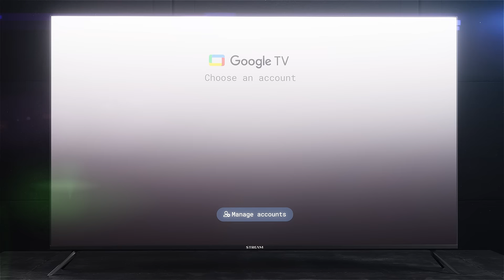أول تلفاز ميني لاد في الجزائر mini LED STREAM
استمتع بإضاءة أكثر دقة و قوة و درجات تباين عالية و مع الفلتر Quantum Dot تتحصل على ألوان حيوية تصل إلى أكثر من مليار لون!
و مع Google TV ستريم، و الذكاء الإصطناعي المدمج، رايح تعيش تجربة مشاهدة مميزة، بمحتوى مخصص لكل فرد من العائلة!
مني لاد ستريم...عالم من الألوان و 5 سنين ضمان!